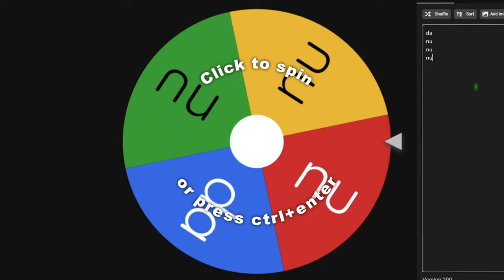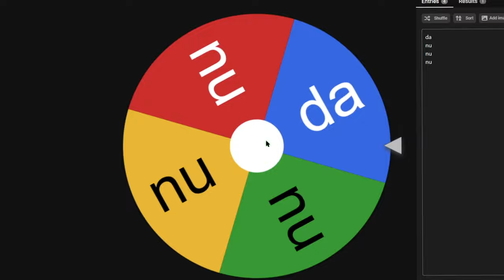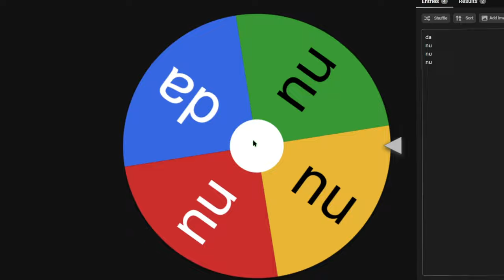SIMULAM 10 SEZOANE CU LEVERKUSEN !!!